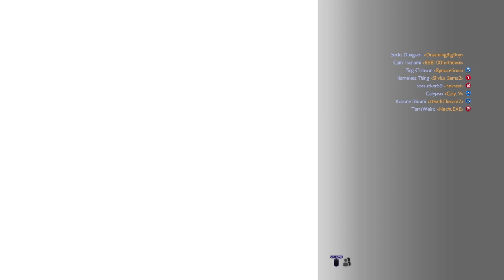[DFFNT] Dissidia Final Fantasy NT | Lobby 1/21/20